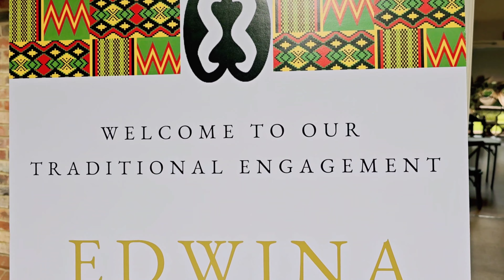Edwina and Francis traditional engagement (part 1)